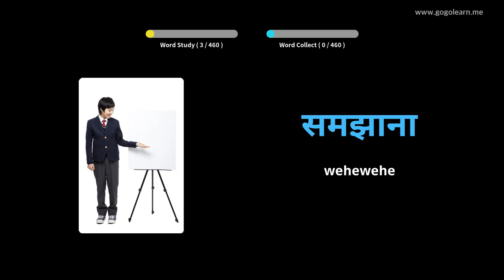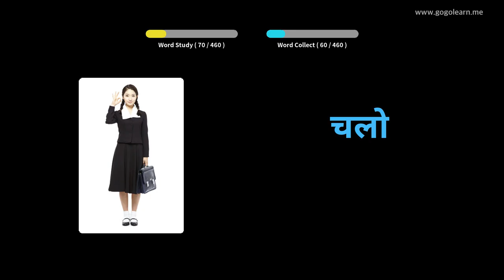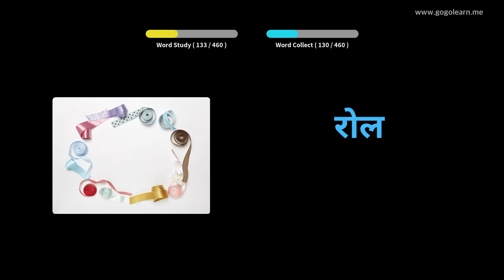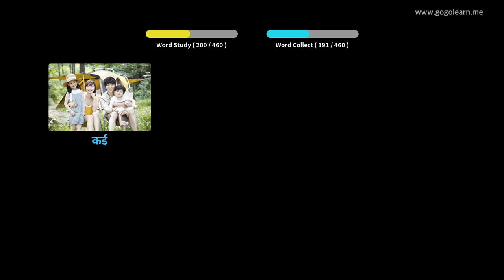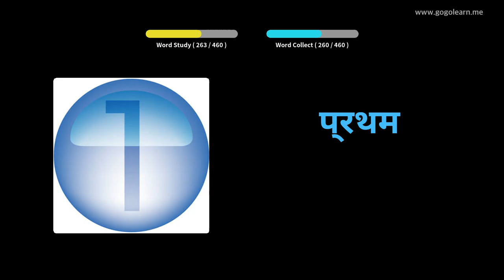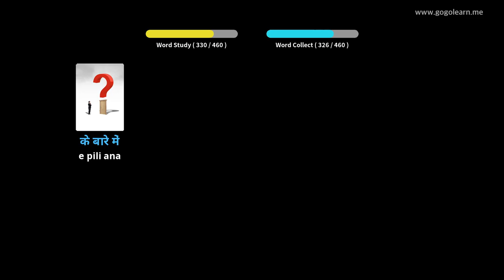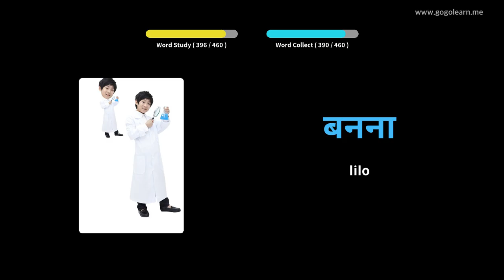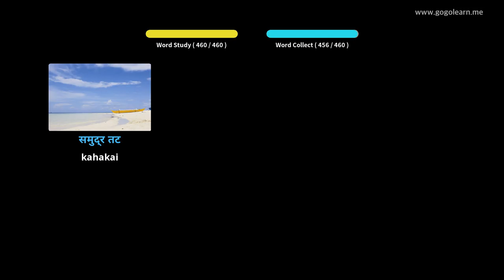ʻO ke kula Kaiapuni Hindi | Golearn